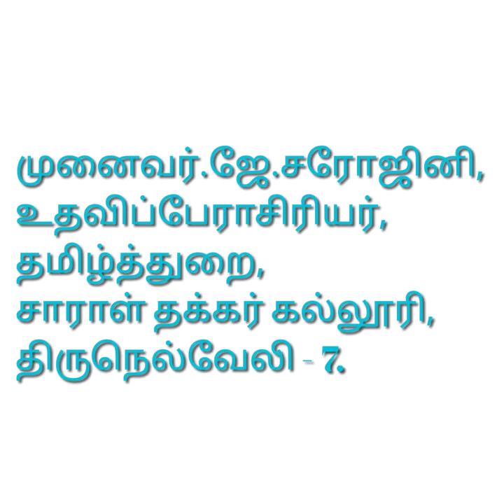கூத்தரும் பாணரும்..... தொல்காப்பியம் பொருளதிகாரம் நூற்பா எண் : 88